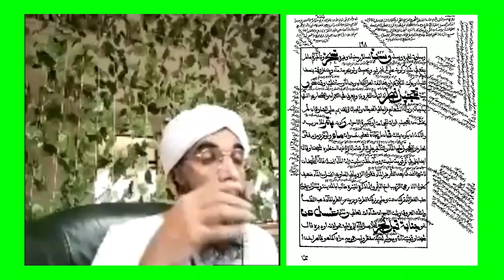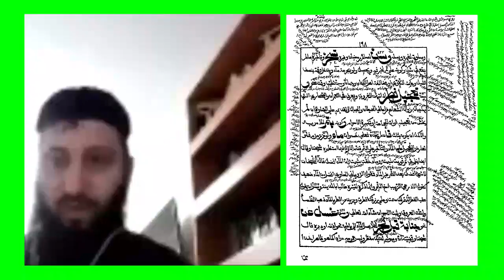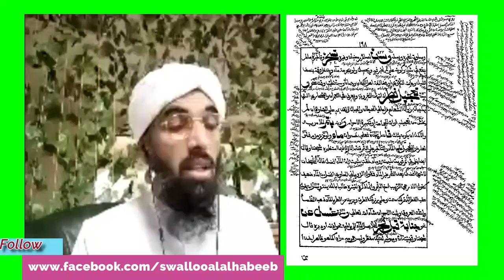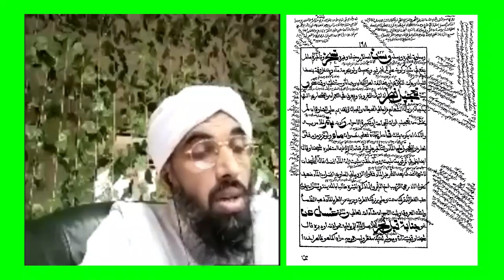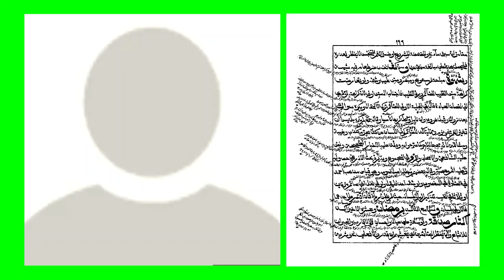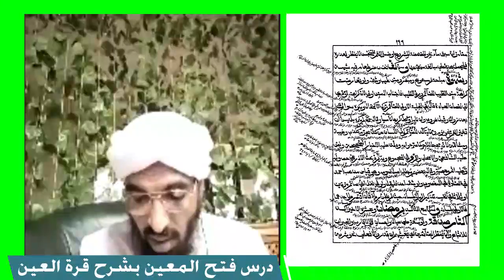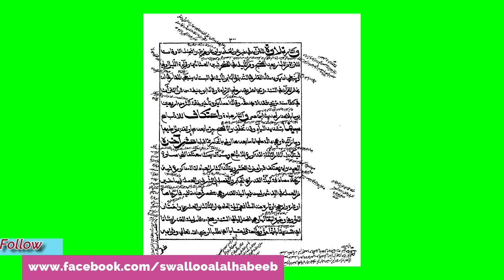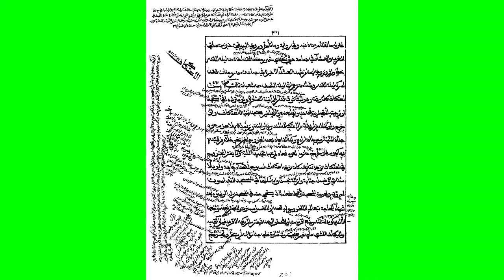سنن الصوم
يلقيه
 الشّيخ الدّكتور عبد الحكيم الكنافلّي السّعدي حفظه الله